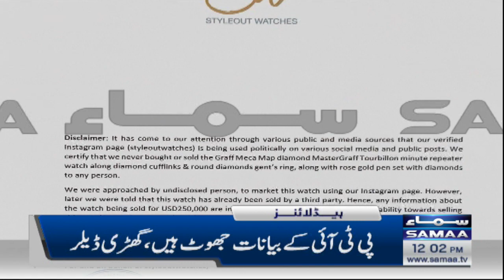Samaa News Headlines 12pm | SAMAA TV | 19th November 2022